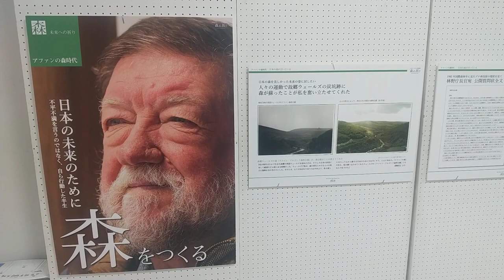【特別展】どろ亀さん・ニコルさん追悼展「森の心、そして祈り」⑪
※現在は展示を終了しています。